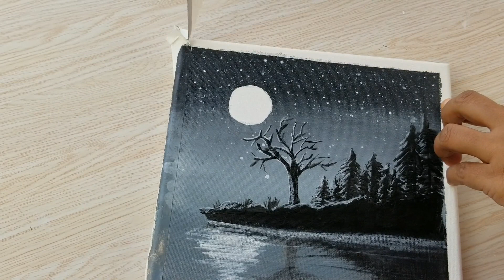How to paint Full moon & Night Landscape | Acrylic painting for beginners | Art challenge # 9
Easy to follow acrylic painting demo.
Used Arteza premium acrylic paints.
Canvas size: 8" x 8"
Colors used:
Titanium white
Cold grey
Mars black
Gray

Brushes used :
Flat brush size 11 for background blending.
Used old flat brush for stars
Flat brush size 6 for the land, trees and tree trunk.
Any liner brush for tree branches.
Flat brush size 2 for the moon, moon reflection on the water and moon light shade on the trees and land.
Flat brush size 6 for tree reflection on the water.
1" paint brush for land reflection
painter's tape for the moon.

More painting demos on your way !!!